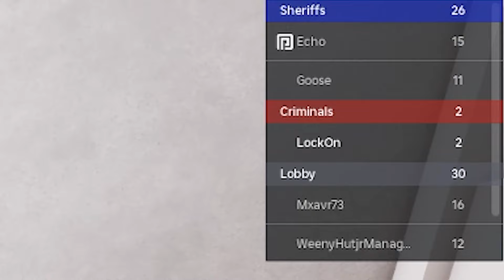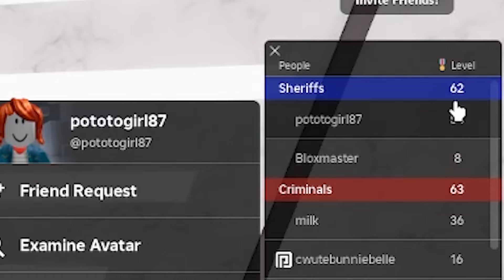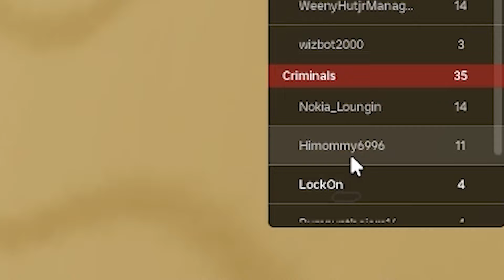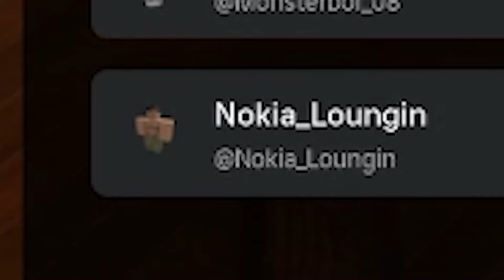Jadi NPC atau DIBUNUH 💀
in game Roblox namanya BE NPC OR DIE, game seru dimana kita harus pura-pura jadi orang gowblock kek NPC supaya gk dibunuh...